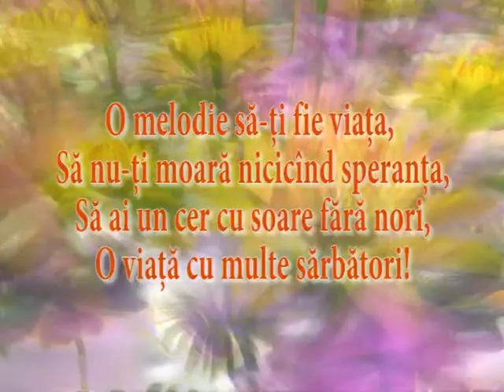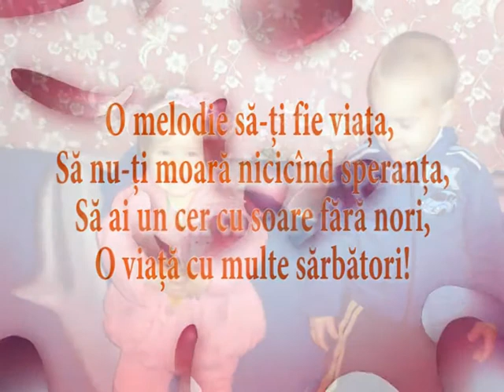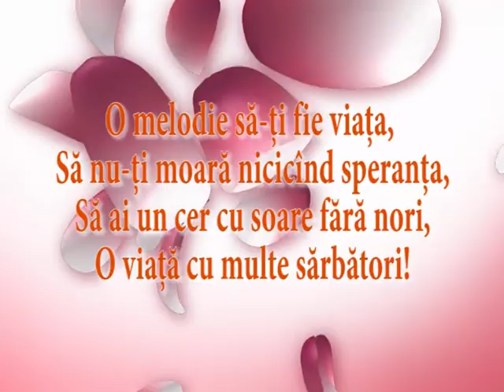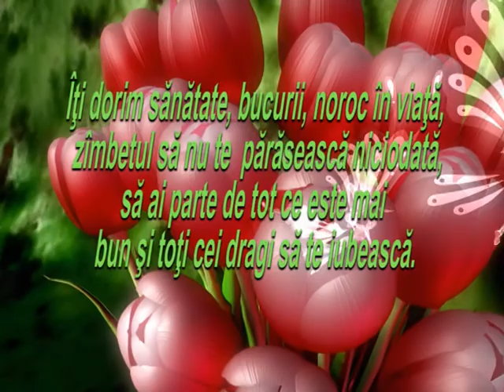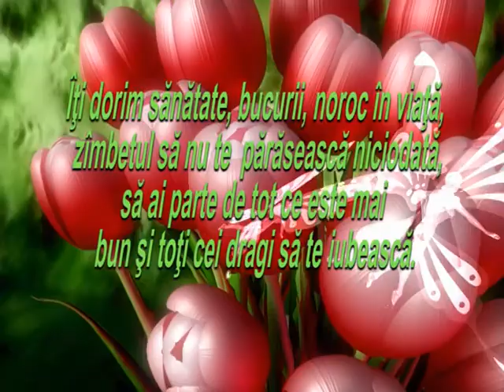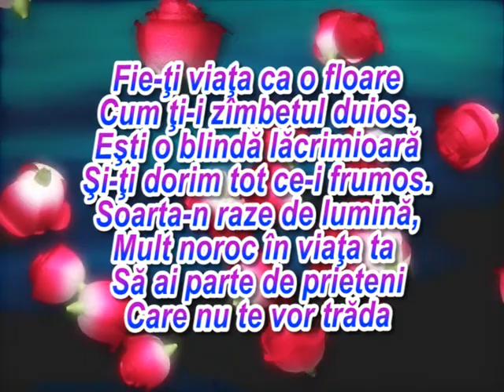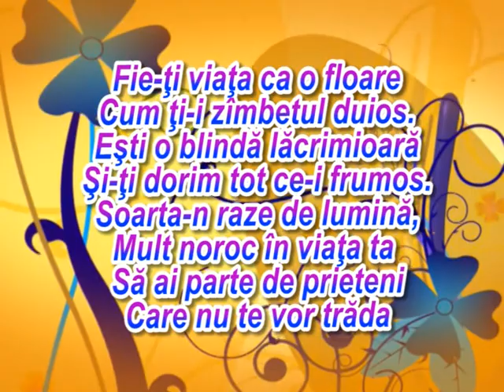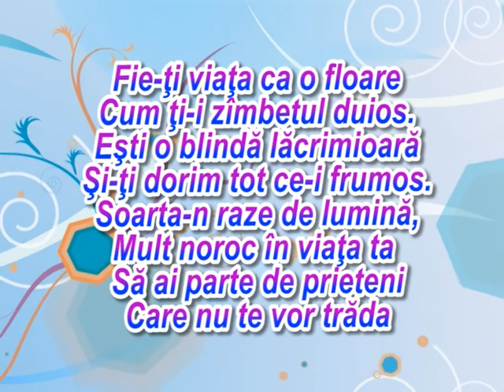Arina Cărbune 2